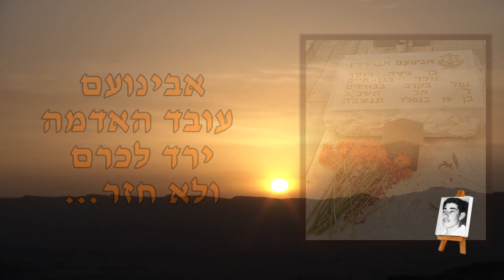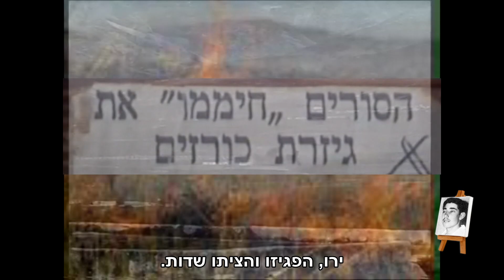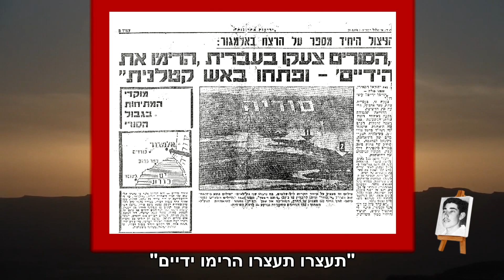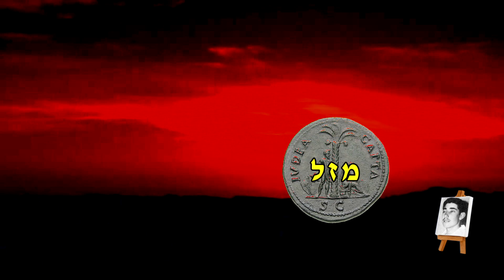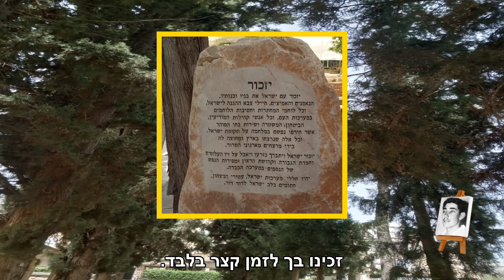אבינועם ירד לכרם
סיפורו של חייל.

יוצרת: ליאת בן שי